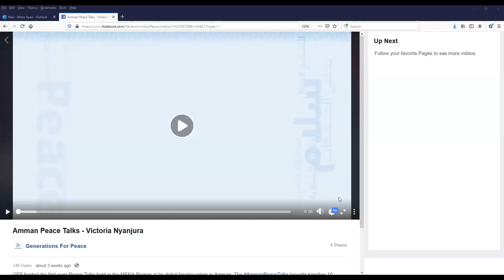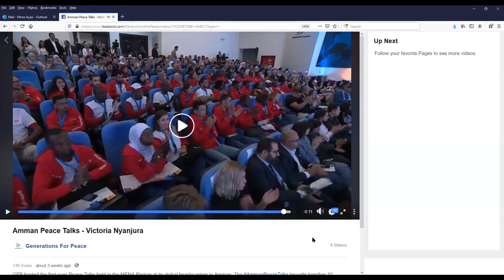Trauma and Peacebuilding | Generations For Peace and Alliance for Peacebuilding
Trauma and Peacebuilding: How Well Are Peacebuilders Responding to Conflict’s Impact on the Mental Health of Individuals and Communities?

How does peacebuilding respond to individual and collective trauma? What works and what doesn’t in acknowledging and addressing the impact of conflict and violence on the mental health of individuals and communities? How are conflict survivors leading initiatives to strengthen their and their communities’ resilience to trauma experienced?

Watch as Generations For Peace and Alliance for Peacebuilding hold a conversation on trauma and peacebuilding with:
- Victoria Nyanjura, Fellow at Generations For Peace and Founder of Women in Action for Women in Uganda
- Angi Yoder-Maina, Executive Director at Green String Network in Kenya
Friederike Bubenzer, Senior Project Leader at the Institute for Justice and Reconciliation in South Africa
- Lindsay McClain Opiyo (moderator), Development and Partnerships Director and US Representative at Generations For Peace in Washington, DC

Mental health has been called the missing link in sustainable peacebuilding. Although there is increased acknowledgment by peacebuilders of the cyclical and intergenerational relationship between violence and individual and collective trauma, mental health considerations still remain on the margins of most peacebuilding programming. This roundtable discussion invites practitioners and policymakers to reflect on the intersections between the two disciplines, to hear from conflict survivors on what has worked for them and why, and learn about programmatic examples that have succeeded and failed in bridging the divide between peacebuilding and mental health.